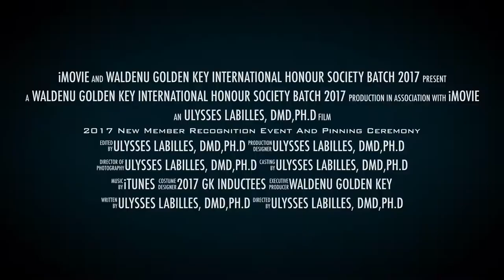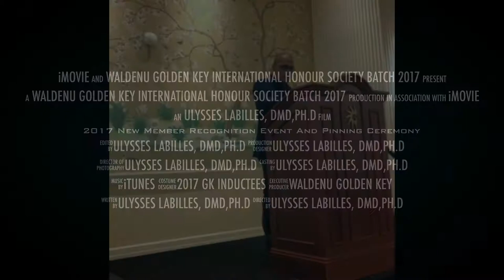Dr Nicholas Patrick Jewell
Nicholas P. Jewell is Professor of Biostatistics and Statistics at the University of California, Berkeley. He has held various academic and administrative positions at
Berkeley since his arrival in 1981, most notably serving as Vice Provost from 1994 to
2000. He was trained at the University of Edinburgh where he received an Honours degree in Applied Mathematics in 1973 and a PhD in Mathematics in 1976. Immediately following his graduate program he was appointed to a Harkness Fellowship from 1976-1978 which he held at the University of California, Berkeley and at Stanford University. From 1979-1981, he was an Assistant Professor of Statistics at Princeton University. He has also held academic appointments at the University of Edinburgh and at Oxford University. He is a Fellow of the American Statistical Association, the Institute of Mathematical Statistics, and the American Association for the Advancement of Science (AAAS). He is the 2005 winner of the Snedecor Award from COPSS, and won the Distinguished Teaching Award from UC Berkeley's School of Public Health in 2004. In 2000, he was awarded the Director's Award from the Federal Emergency Management Agency for "extraordinary leadership and vision in implementing strategies that enhance the disaster resistance of the University of California, Berkeley, and universities throughout America"; in addition the 2005 Alfred E. Alquist Award was given to UC Berkeley's SAFER program that he launched and led for many years.